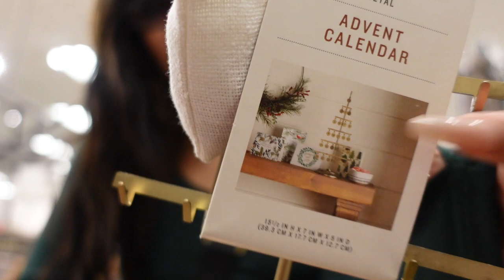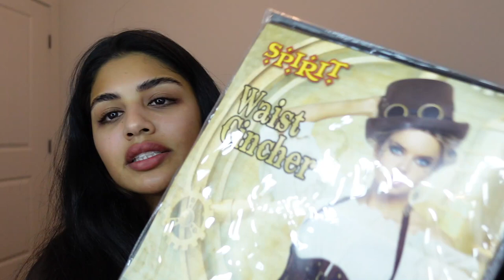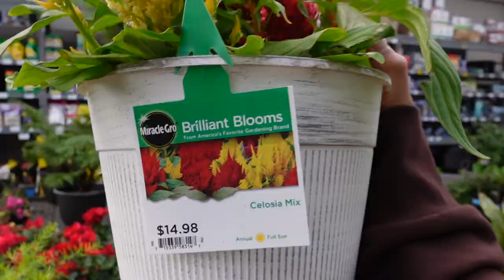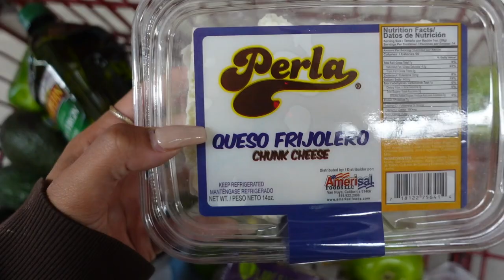Weekly Vlog: Halloween costume, fall decor, making sopita, getting a facial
Hi Hi,
Here with another weekly vlog for you guys. I was not doing my best these last couple days, but filming this vlog honestly helped me so much. It made me do things even when I didn't feel like doing them and I think that extra push actually helped my mood. I hope you guys enjoy it.
♡ XO Gabriela